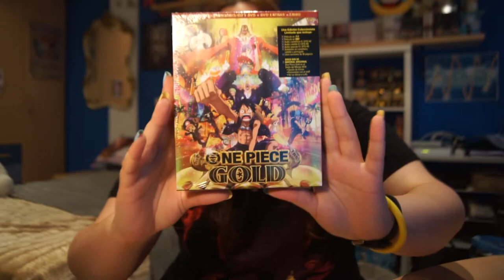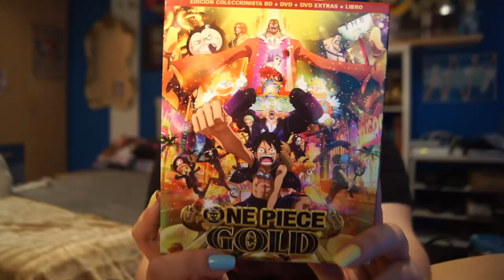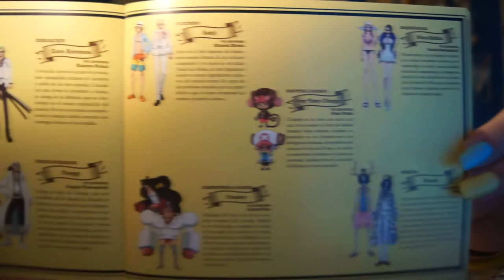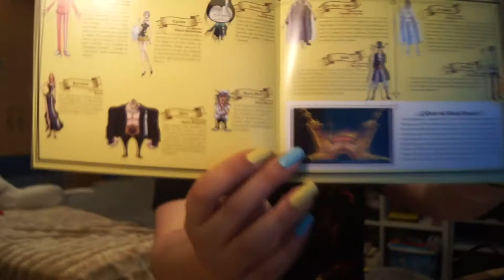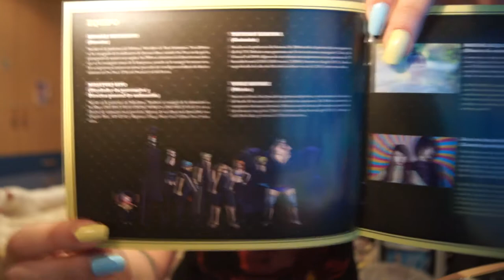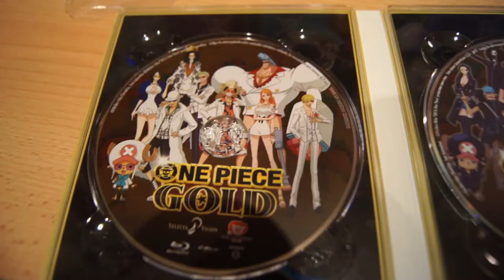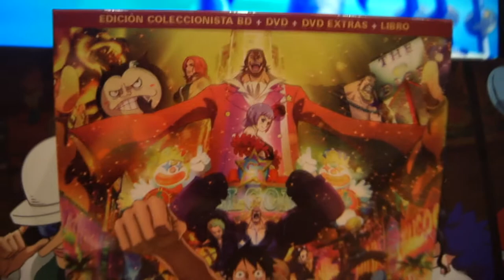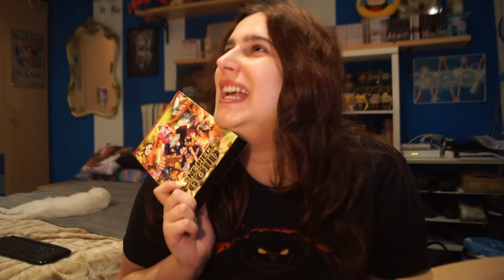One Piece GOLD EDICIÓN COLECCIONISTA! UMBOXING! - GiGee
QUE GRAAAN EMOCIÓN SIENTO HOY!
AMO ESTE ANIME!
Y como demostrar mejor mi amor por el que obteniendo la edición coleccionista de la ultima película!

AMAZING!

(no se que me ha dado por esa palabra últimamente xD)

Si queréis adquirir la edición coleccionista podéis entrar en los siguientes links y a COMPRAR! hahaha